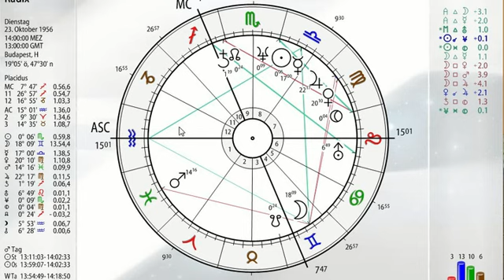Világválság?! movie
Nehéz idő jönnek. Változás előtt áll a világ. Ennek a hátterét próbálom elemezni az asztrológia segítségével. Válság van ez nem kérdés. Sok szinten zajlik a folyamat.Különösen nagy gond lesz számunkra a tömeges migráció.